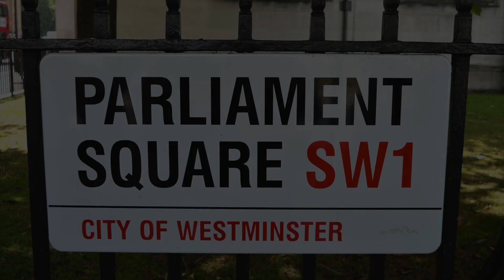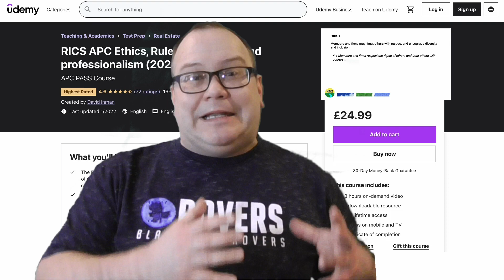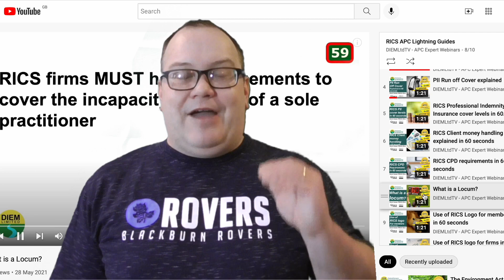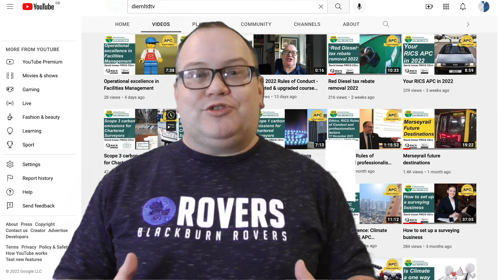RICS Rules of Conduct 2022 - APC training resources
Our Udemy course on RICS APC Ethics, Rules of Conduct and Professionalism can be found here:

It covers APC competency levels 1 to 3 and includes a Level 3 simulated exercise.